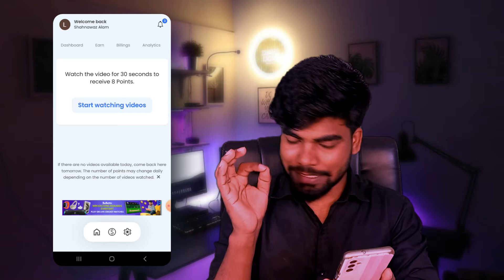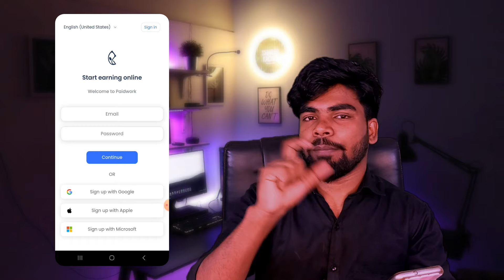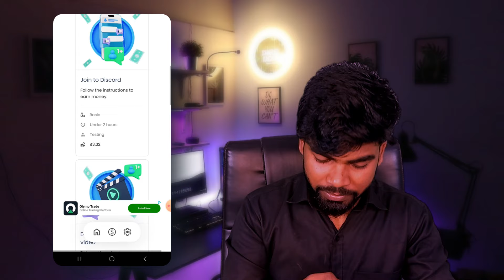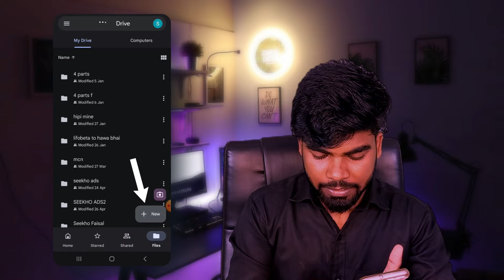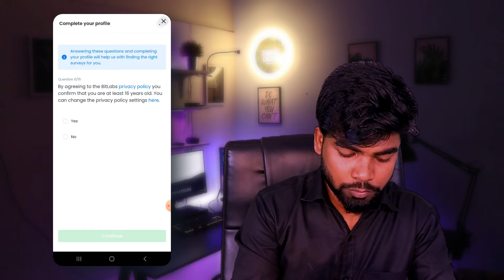Watch Ads And Earn Real Cash || Instant Withdrawal || ads dekhkar paise Kaise kamaye || lifobeta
is video me humne PaidWork App Se paise kaise kamaye ye bataya hai, PaidWork App ek genuine earning app hai jahan se aap bina 1rs kharch kiye ads dekhkar, survey bharke, game khelke aur microtask karke bhi paise kama sakte ho, agar aap thoda bahut time dekar apne phone se paise Kamana chahte ho to ye video aapko zaroor dekhna chahiye.

survey bharke kaise kamaye